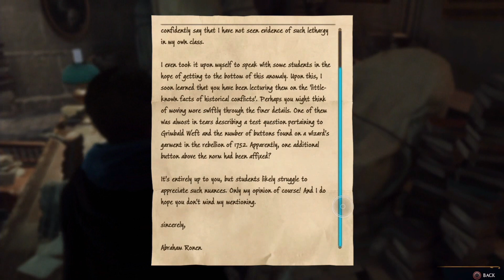Hogwarts Legacy: 134. Exploring Hogwarts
We go and explore Hogwarts some more which will lead us to a hidden puzzle room.